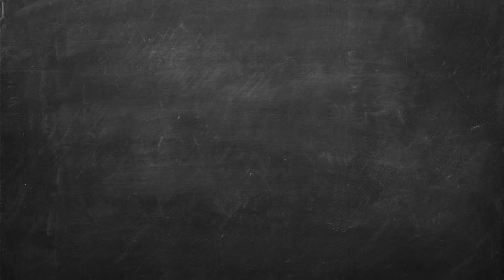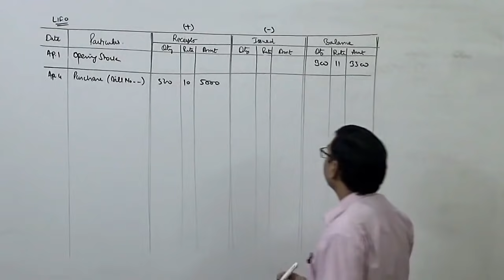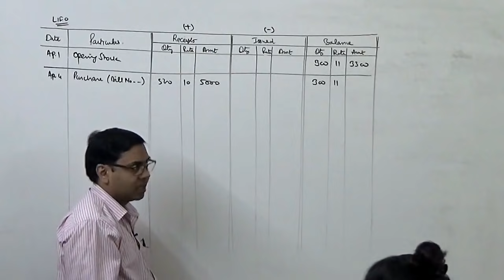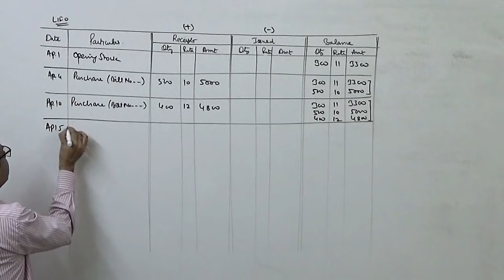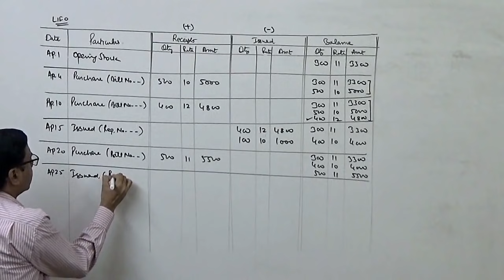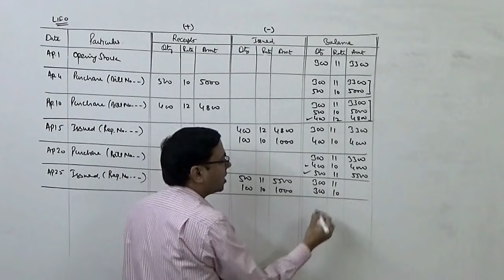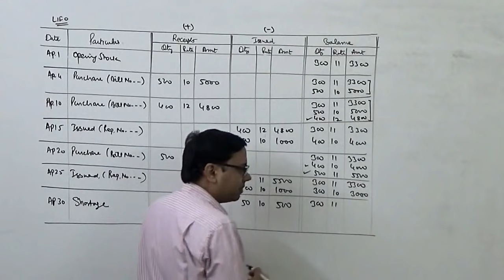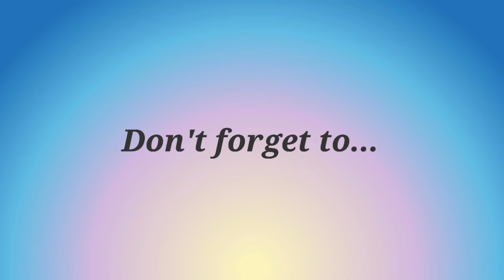LIFO Method of Store Ledger ~ Inventory Management and Control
In this lecture I have discussed the procedure to prepare Store Ledger under LIFO Method (Last in First Out) of Material Costing.